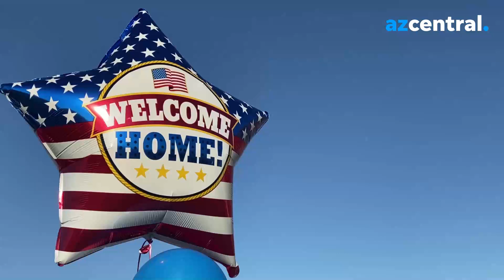Arizona National Guard unit returns home from yearlong deployment to Middle East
Loved ones cheer as they welcome home the 253rd Engineer Battalion of the Arizona National Guard on Jan. 11, 2020. Maj. Gen. Michael T. McGuire expresses gratitude for the battalion and Chaplain Victor Perez prays for them.